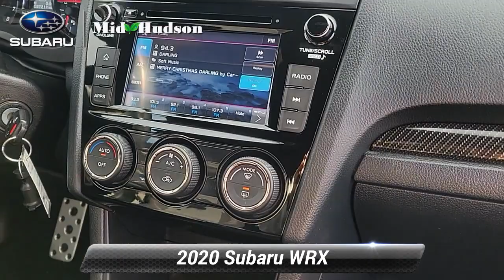Certified 2020 Subaru WRX Base, Wappingers Falls, NY 77441P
CARFAX One-Owner. Clean CARFAX. Certified. Magnetite Gray Metallic 2020 Subaru WRX*br**br**br*AWD 6-Speed Manual 2.0L DOHC Intercooled Turbocharged*br**br**br*Odometer is 1180 miles below market average! 21/27 City/Highway MPG*br**br*Subaru Certified Pre-Owned Details:*br**br*  * Powertrain Limited Warranty: 84 Month/100000 Mile (whichever comes first) from original in-service date*br*  * SiriusXM 3-Month trial subscription $500 Owner Loyalty coupon & 1 year trial subscription to STARLINK*br*  * Transferable Warranty*br*  * Warranty Deductible: $0*br*  * Vehicle History*br*  * Roadside Assistance*br*  * 152 Point Inspection*br**br*Awards:*br*  * ALG Residual Value Awards Residual Value Awards*br**br*$500 trade-in incentive available to customers who trade in a vehicle on their used car purchase. $500 Finance incentive is available to customers who finance a pre-owned vehicle using dealer supplied financing.

[RLVID:4250:1df17c1ded17a963:ab4e2d6e69d15e49:1]